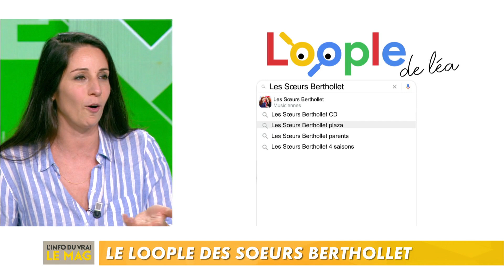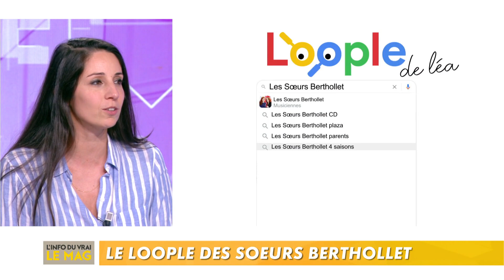Léa Lando : le loople des sœurs Berthollet